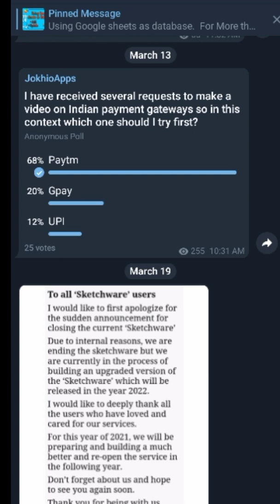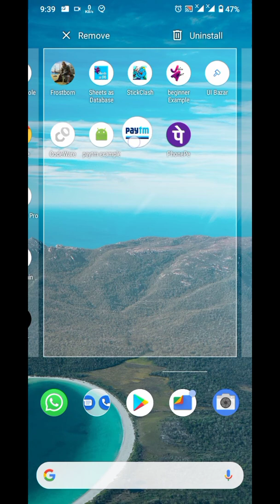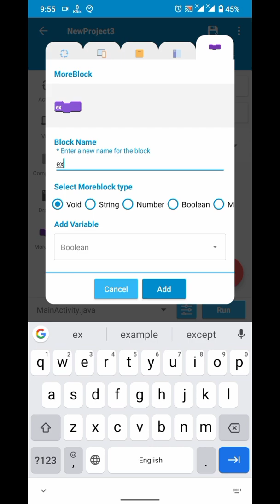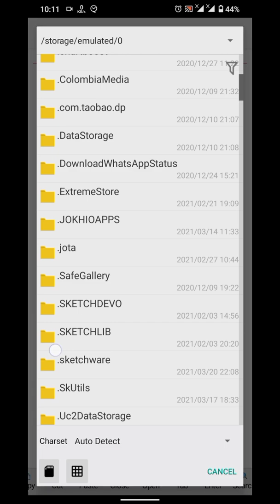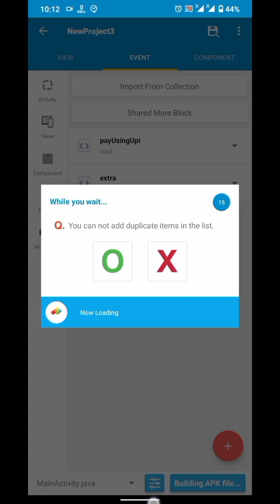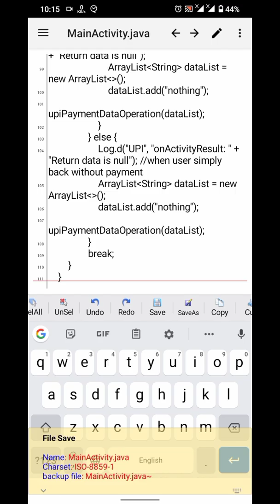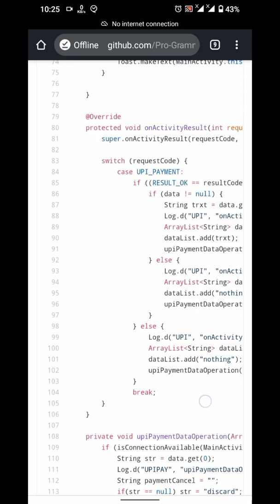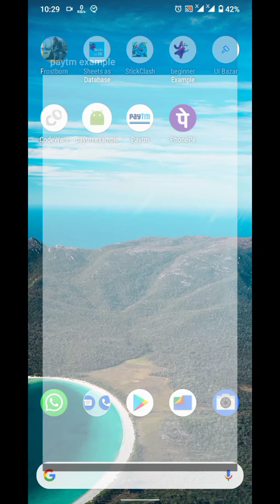UPI payment in sketchware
well I tried paytm but it was not working properly so I implemented UPI.
I think UPI works on all Indian micro payment systems (e.g. Gpay, phonePe, Paytm etc)

code for onActivity is in 1st comment

original source code

well in paytm also there is a similar method which I found later on after publishing the video

contents

00:00 Introduction & Back story
02:25 Implementation